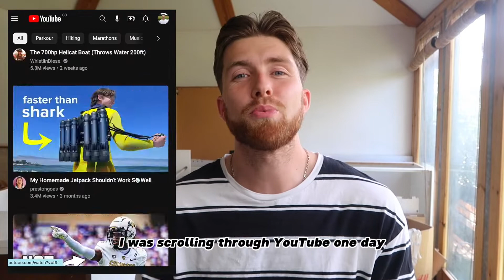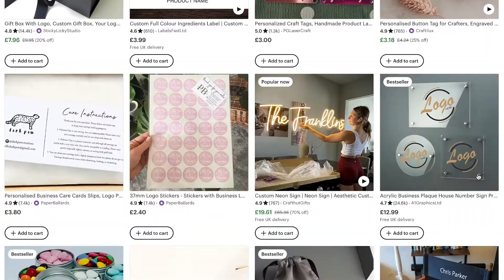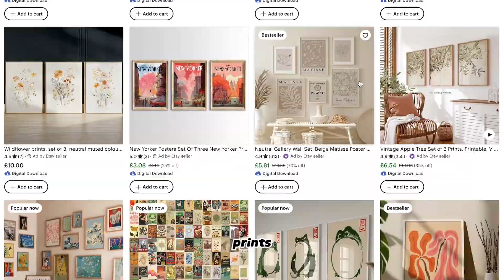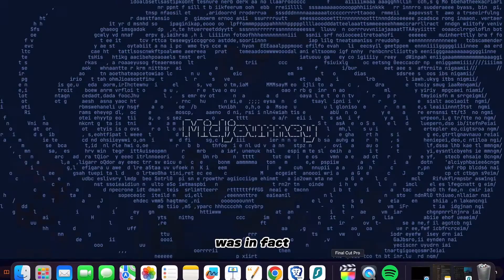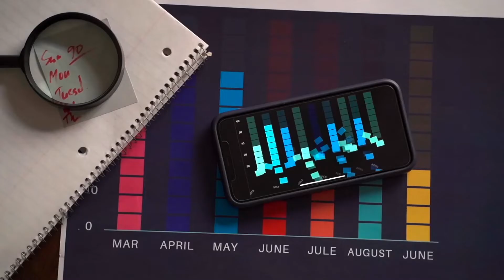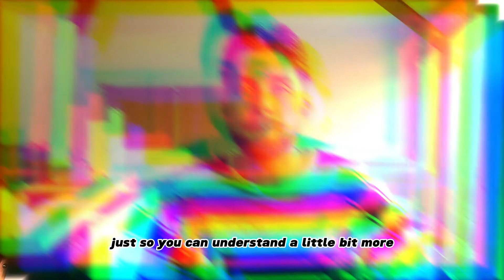I Followed Alek Sheffy's Advice For 6 Months And Built An AI Automated Etsy Business...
In this video I tell the story of how I built an AI automated business on Etsy in 6 months using Alek Sheffy's top tips! I share my results of how much money I made with this side hustle and explain why I chose to create this type of business!

Socials!